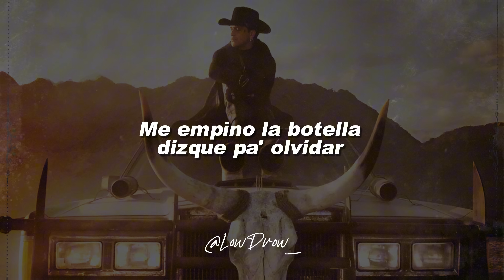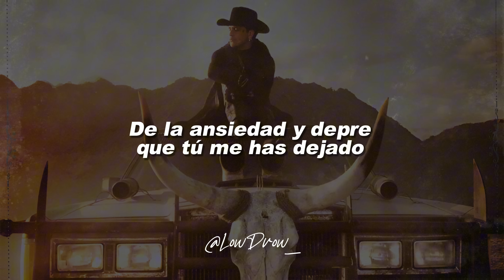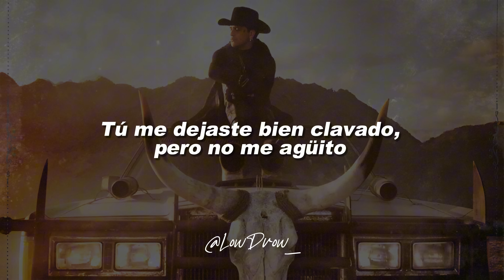Christian Nodal - La Corazonada (Letra)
🎵 Christian Nodal - La Corazonada

Letra : Christian Nodal - La Corazonada

Sí, no se equivocó lo que sentía mi pecho
Si a la corazonada acaso hubiera hecho
Seguiría la mía y no sufriendo así

Y por la madrugada siempre pega más
Me empino la botella disque pa’ olvidar
Lo que me dejaste y no me deja en paz

Me dejaste tus besos por todo mi cuerpo
La cama vacía donde había fuego
Ahora quedan cenizas y es por los cigarros
De la ansiedad y depre que tú me has dejado

Me dejaste las ganas de amarte bonito
De escribir la historia que nadie había escrito
Pero otra vez repito esta mala costumbre
De enamorarme de alguien que no corresponde
Tú me dejaste bien clavado, pero no me agüito
Dame una semana, me desclavo solito

Yo estaba haciendo planes
Ahorrando pa’ los viajes
Darte una buena vida
Y tú diciéndole mi vida a alguien
Que nunca te va a amar como yo
Que nunca podrá ser como yo

Ya no le pido a Dios que vuelvas
Solo paciencia pa’ que no me duela
Borrarme todos los recuerdos que tengo de ti
Sobre todo cuando estabas encima de mí

Y dejaste tus besos por todo mi cuerpo

LowDrow